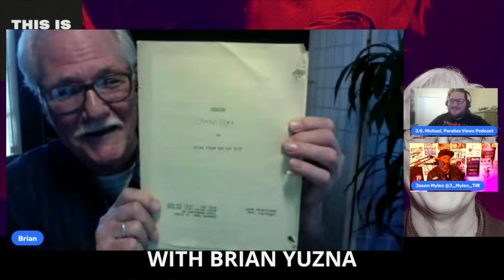Brian Yuzna On the Making of the movie Society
Get tickets to the live meet and greet book launch in the San Francisco Bay Area November 18th

THANKS Y'ALL